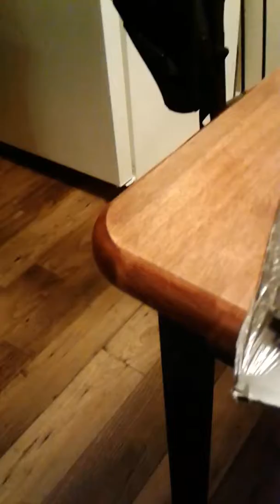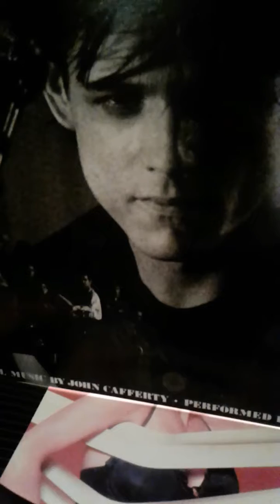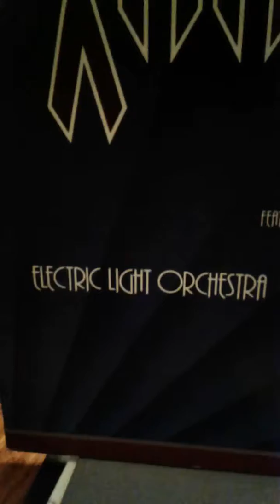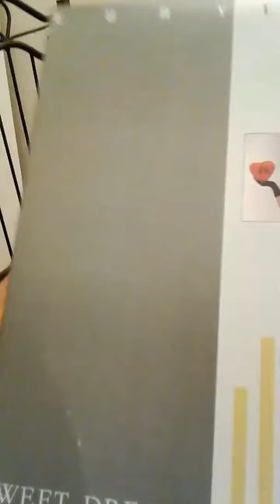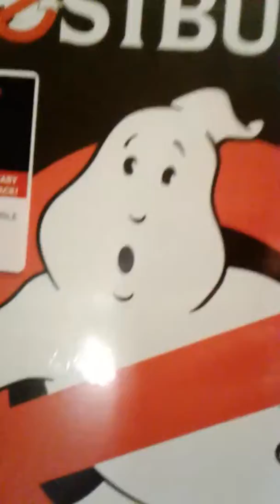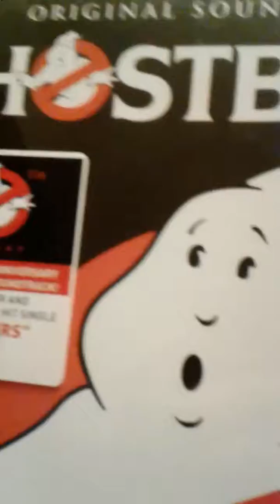Flesheater's purchases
Flesheater says piss on you